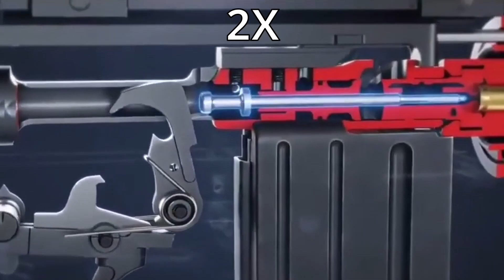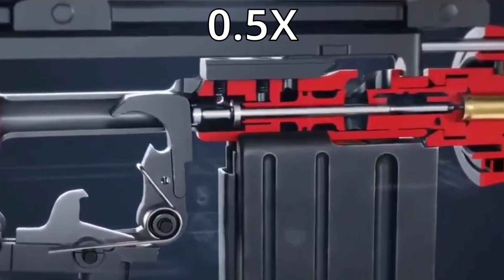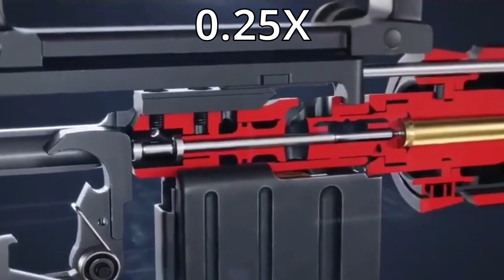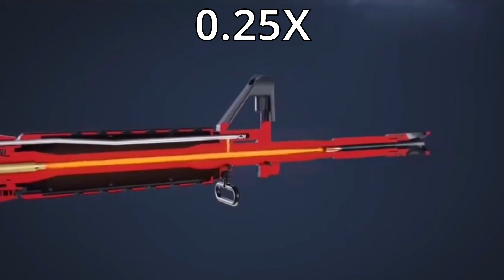Mississippi Queen Gun But it's 999x Speed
Mississippi queen gun 999x Speed